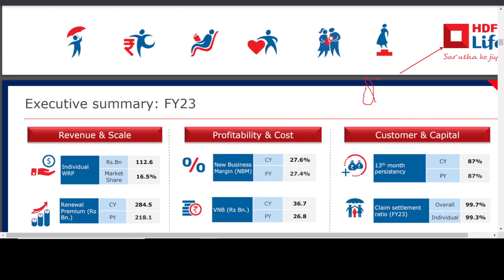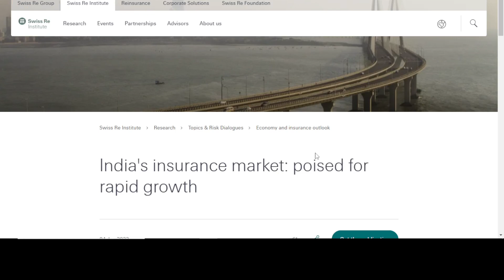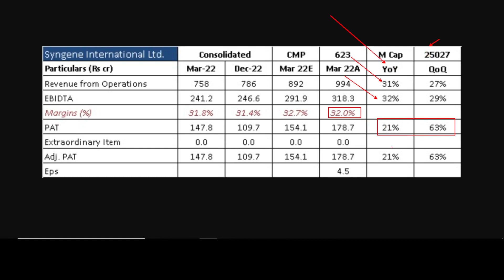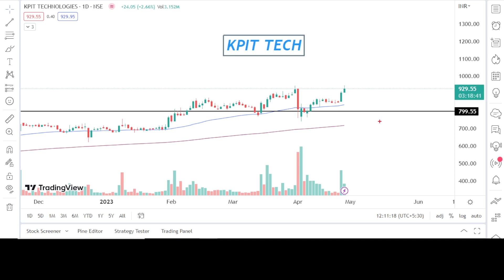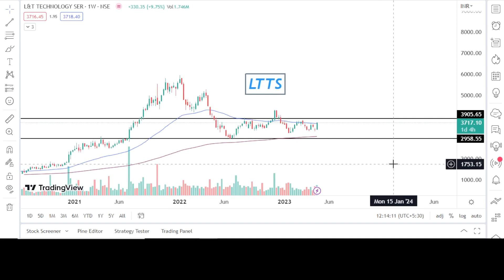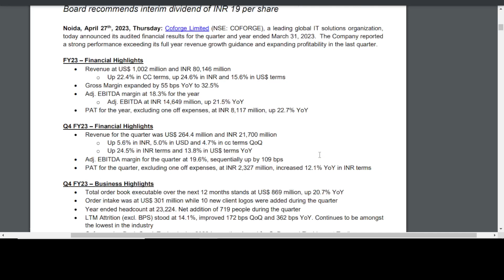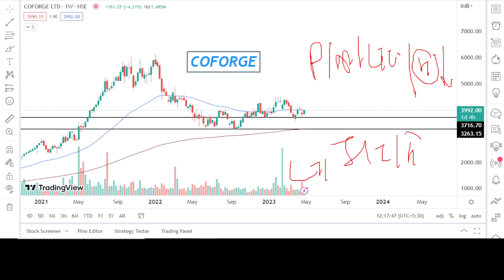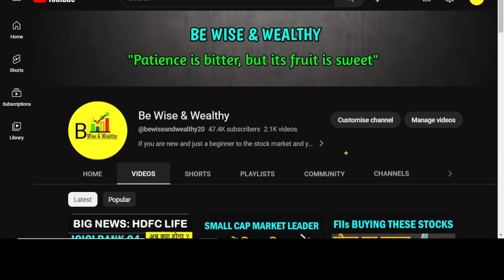✅Big Updates Q4 Result Analysis : HDFC Life | Bajaj Finance Q4 analysis | LTTS Q4 results | Coforge